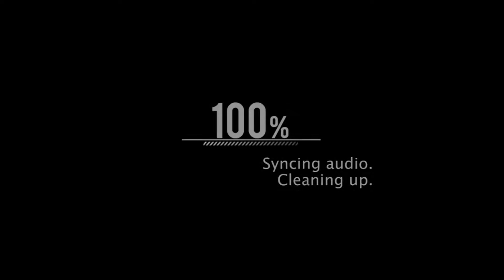"Rendezvous" 2017 GoW Montage Ft.Azuriikz &Todere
Hmu for any info on my EDITS or if u have a team looking for editors TEAM HAS TO BE ABLE TO DO GREAT things

GREAT CLILS TODAY